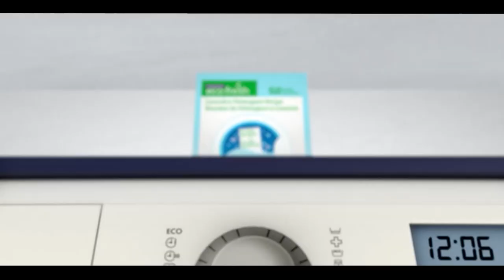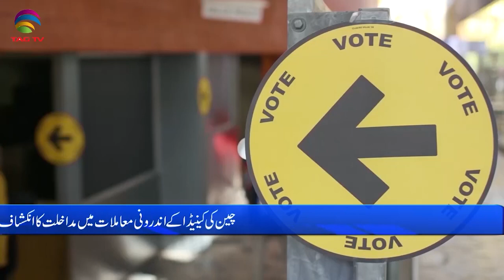International and Canadian News - July 24, 2023